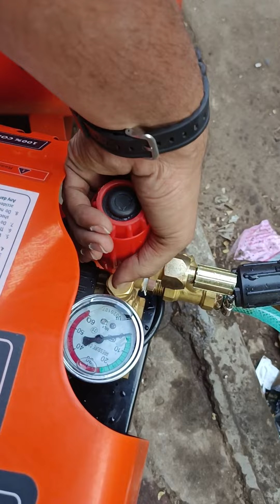BTALI BT 1800 HPW PRESSURE WASHER 160 BAR DEMO 💥💪 CONTACT: +91 9726255752 ☎️